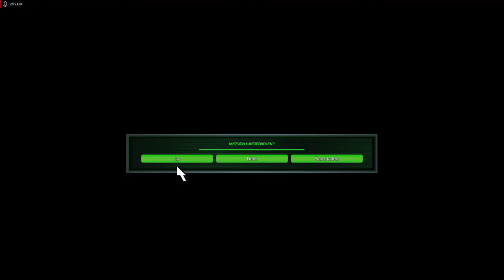Lets Play Command and Conquer - Remastered Deutsch - Part 100 - General Shepherd stellt sich vor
Die Jubiläumsfolge ist da und mit ihr der Beginn der GDI-Kampagne. Wir lernen General Shepherd kennen und erledigen die ersten 4 Missionen, die noch ziemlich einfach sind.